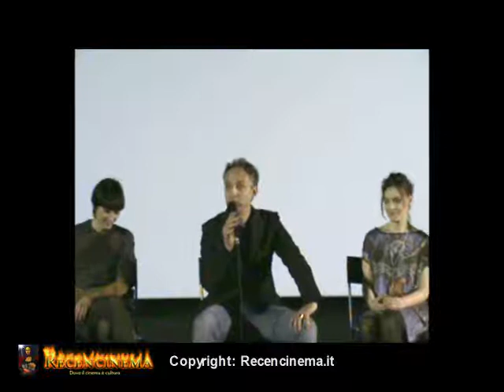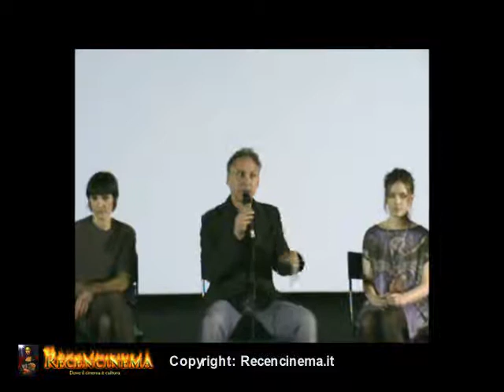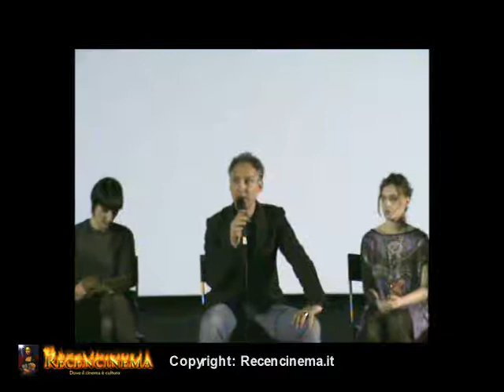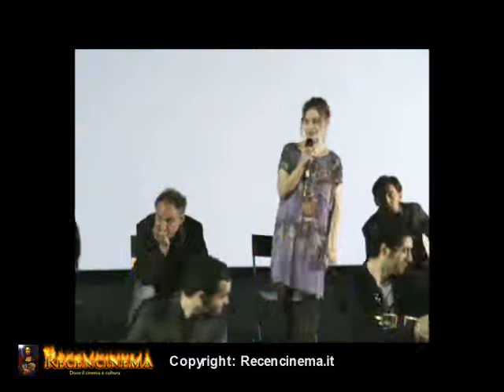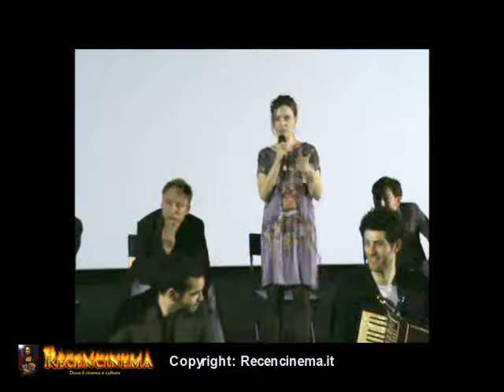Rossetto dal documentario al film Piccola Patria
Il "finto esordiente" Alessandro Rossetto approda al lungometraggio di finzione. Recencinema.it è alla conferenza stampa con il cast del film "Piccola Patria".